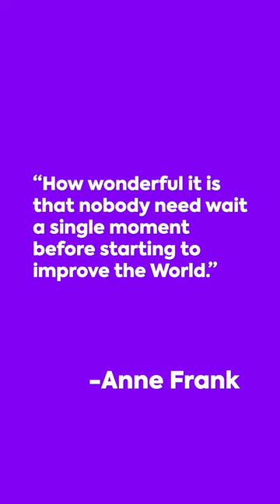Shannon - Women's History Month 2023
Meet Shannon, our Production Manager for all things creative.🥳